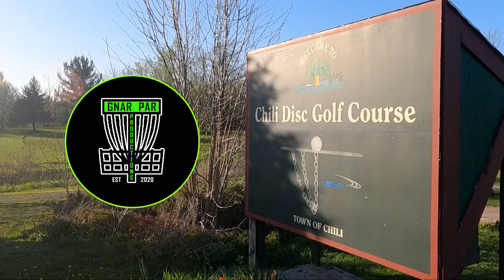2022 Chili Flex